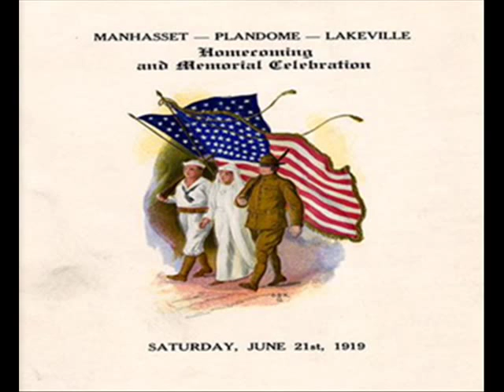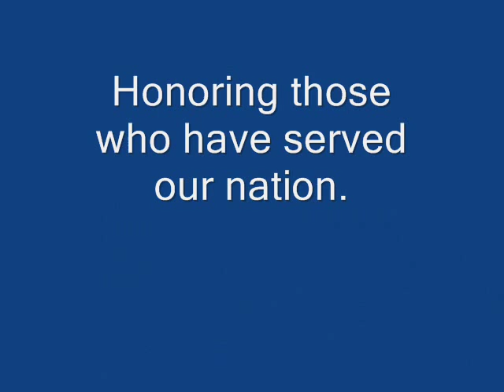19th Annual Archives Month Conference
LILRC'S 19TH ANNUAL ARCHIVES MONTH CONFERENCE: "People of Long Island: How They Participated in World War I"

The Conference was held on October 10, 2014 at the Smithtown Landing Country Club.